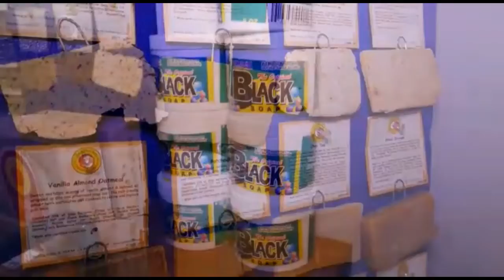SOCIAL ASSISTANCE 2500 HOUSEHOLD REPORT